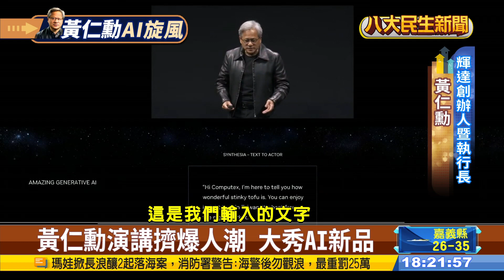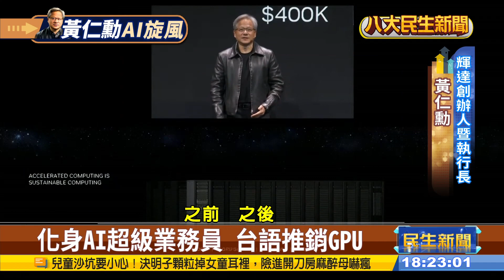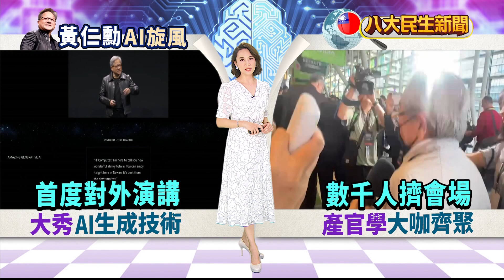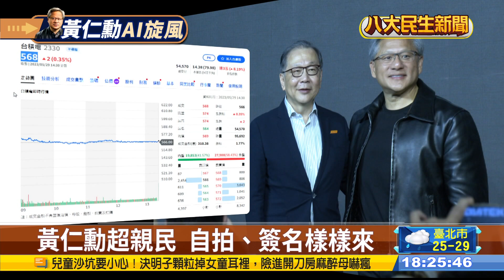黃仁勳演講談AI 人氣旺擠爆 |【民生八方事】| 2023052904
繪圖晶片大廠輝達創辦人黃仁勳近日來台，今(29日)更現身台北國際電腦大展進行演講，除了分享產品研發歷程外，他也大秀AI技術，隨性講出一段文字，AI就馬上編出歌曲，黃仁勳更邀情台下民眾一起唱，場面相當熱鬧，而出生在台南的他，也不忘用台語和大家互動。

輝達創辦人黃仁勳來台演講，一早現場擠爆排隊民眾，就連台塑集團總裁王文淵，也率領台塑四寶董座到場，另外還有經濟部長王美花、廣達副總裁梁次震等產業界大咖都來搶聽，不過演講一結束，黃仁勳就旋風趕場，和聯發科執行長蔡力行舉辦記者會，宣布將要一起結盟進軍車用市場。